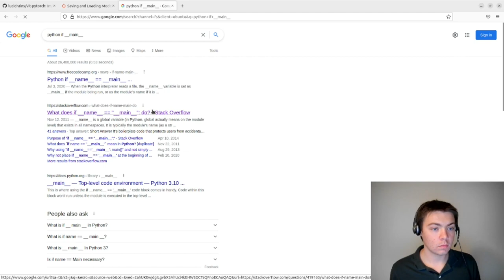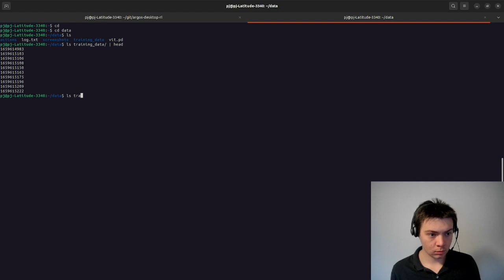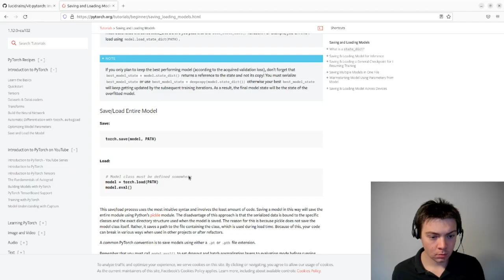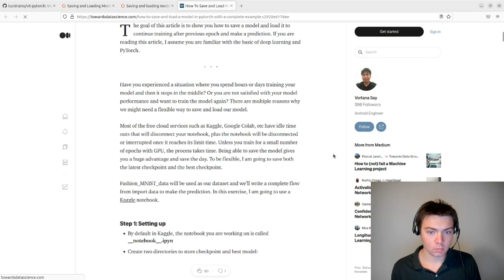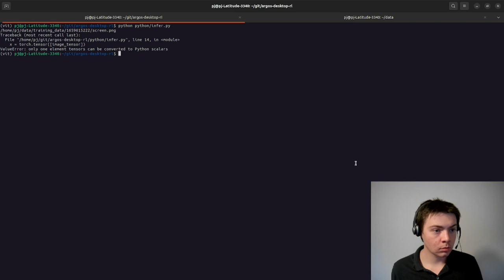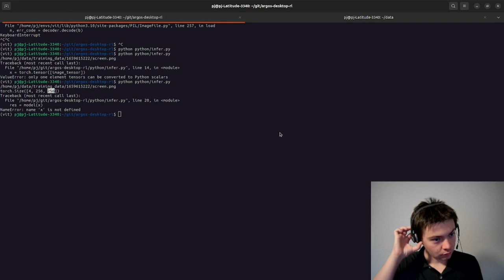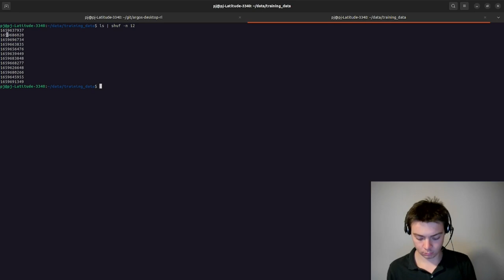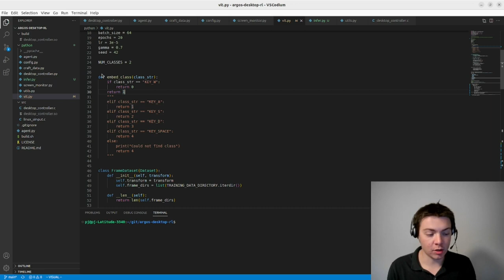Live Coding an AI to Play Minecraft part 2 of 2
Live Coding an AI to Play Minecraft part 2

- Run open source Minecraft clone Craft
- Record and process simulated play data
- Train a Vision Transformer neural network to control the keyboard

Using Pytorch, Python, and a Linux Desktop